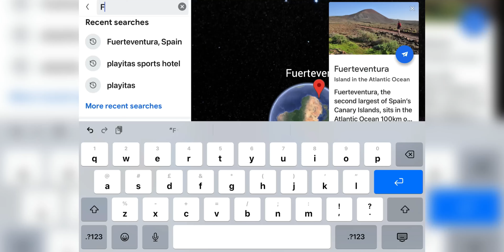TRAVELLING TO FUERTAVENTURA TO PLAY GOLF ⛳️- Part 1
In this video, we travelled to Fuertaventura to play on the golf course! We had so much fun playing here with beautiful views and sunny weather! The course was in great condition and although it wasn’t our best round, we still had a blast!